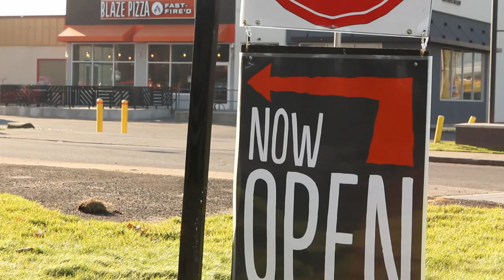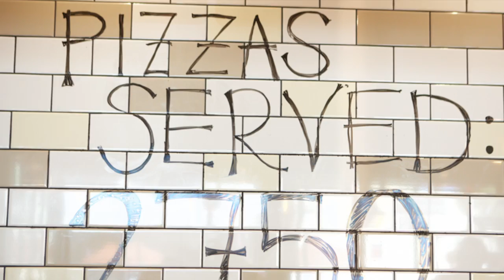Blaze Pizza Grand Opening (Longer Version)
Blaze Pizza gave out 2,750 pizza's for free on their grand opening day on September 18th, 2015.

Music purchased from SongFreedom.com
song: "You lift me up" (Instrumental - Hot AC Mix) by Mikey Wax"